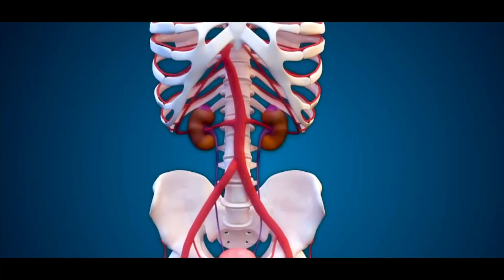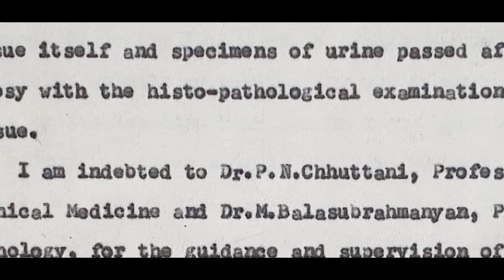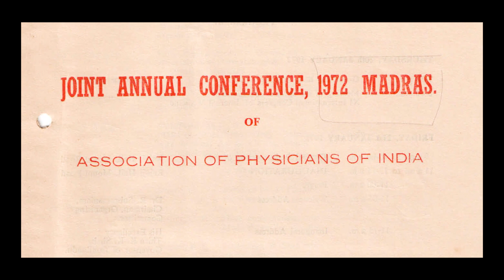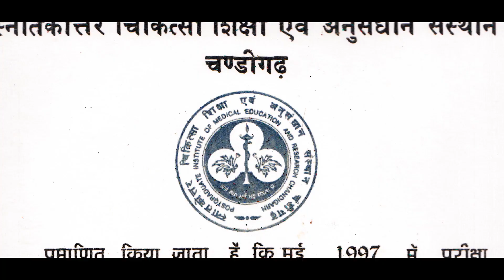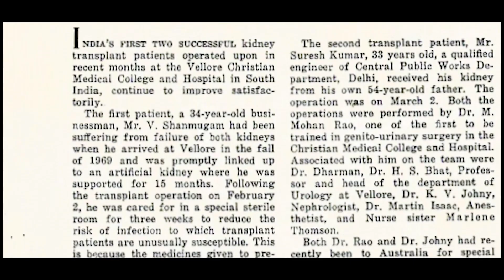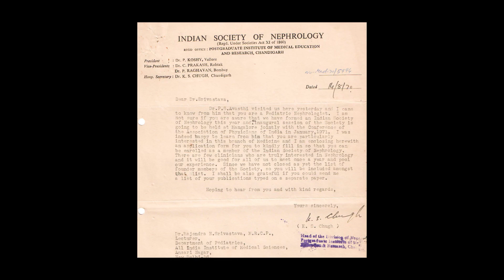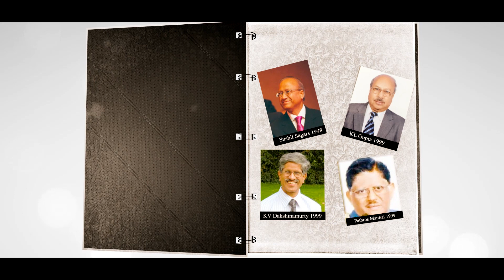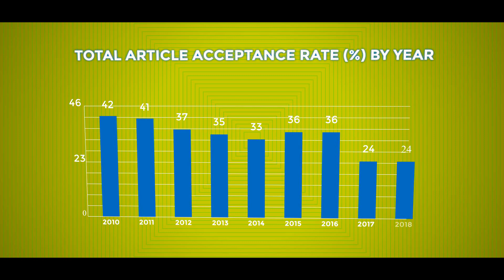History of Indian Nephrology. Released on 50th ISNCON, held at Chandigarh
It has been the endeavour of the producers of the film and organizing commitee Golden jubilee ISNCON held at Chandigarh from November 21st to 24th 2019 to trace the roots of Indian nephrology and showcase the developments and achievents of Indian nephrology over the last 50 years. Today, Indian nephrology is second to none in the world. Indeed a pride for Indian Society of Nephrology that the current Presidents of International society of Nephrology and American Society of Nephrology are of Indian origin. The producers and editors of the film Dr. Harbir S Kohli and Dr. Sanjay D'Cruz acknowledge all who have contributed with pictures and otherwise. Without their contributions this effort would not have been possible.